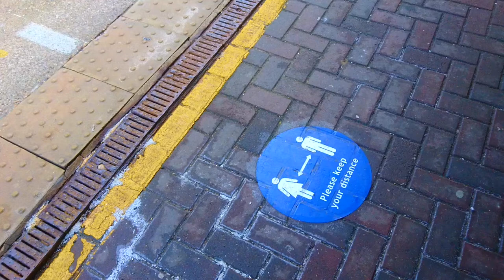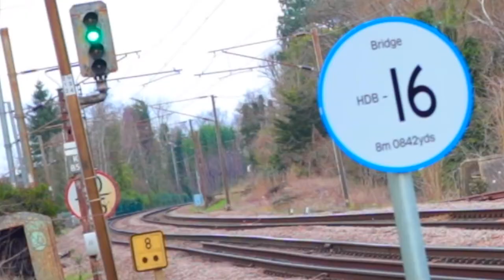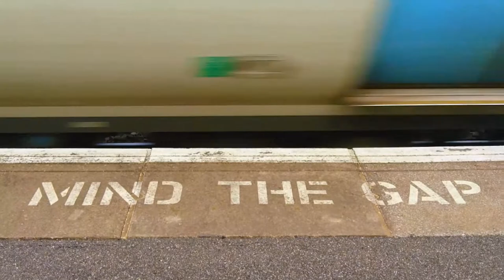ECML Diversion on the Hertford Loop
A series of shots from in and around Winchmore Hill and Grange Park on the Hertford Loop.  These were taken on a day when the main route, via Potters Bar, was closed for engineering work, and the services from the main line were routed via from Stevenage and Alexandra Palace via the Hertford Loop.
The line usually features Class 717.  On this day there is a variety of other stock, including Class 700, Class 387, Class 800 Class 801.
The backing track was developed using GarageBand loops.